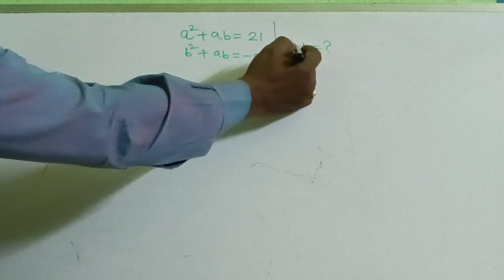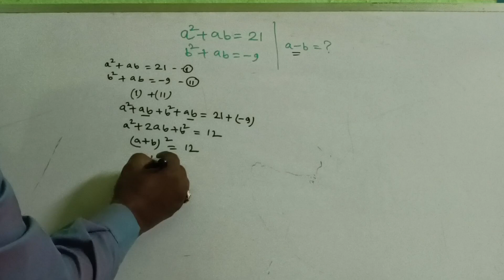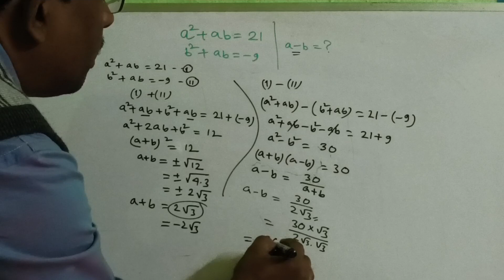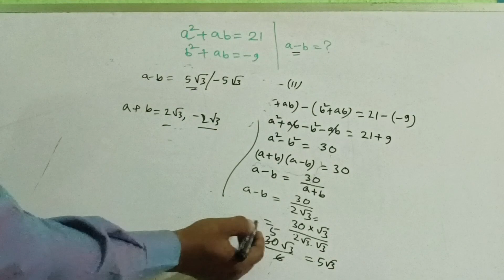OLYMPIAD MATH PROBLEMS AND SOLUTION /GANIT PRAJNA /SAJAL SIR